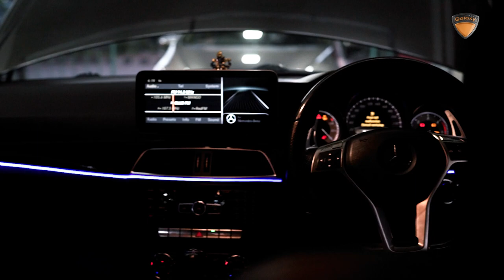Makeover I Mercedes C 250 AMG W204 I Nappa Leather I Galaxy Cochin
A Galaxy Makeover

Featuring:-

Android Stereo, Nappa Leather Interiors, Sparco Wheels and Michelin Tyres.